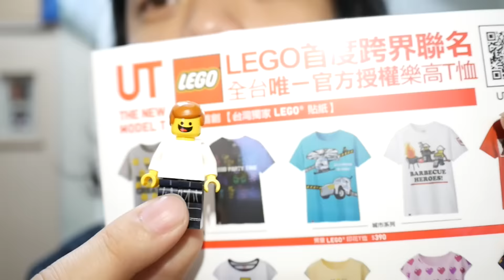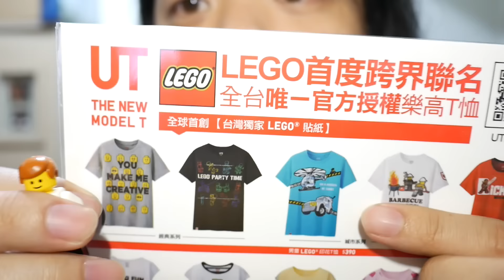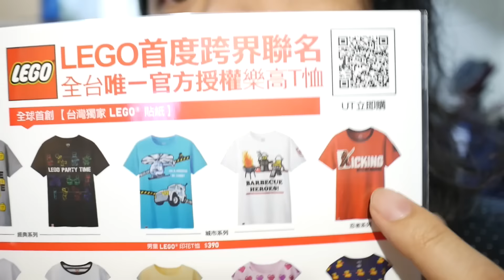Uniqlo X LEGO UT 樂高聯名T恤、人偶開箱